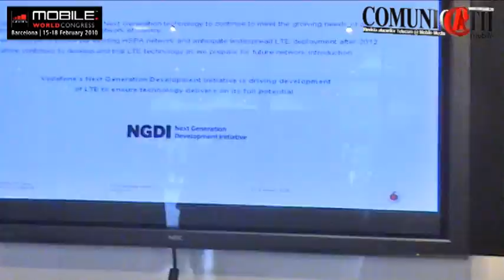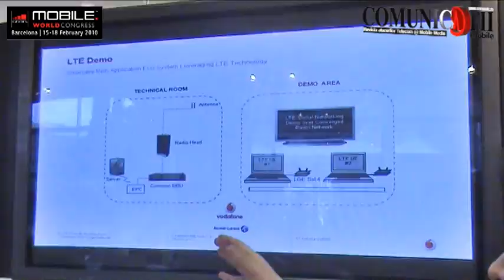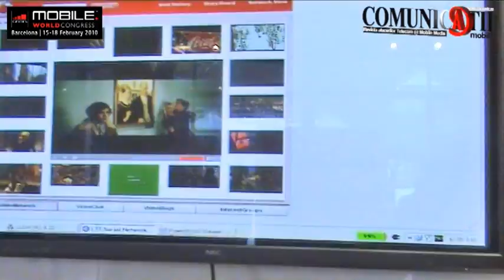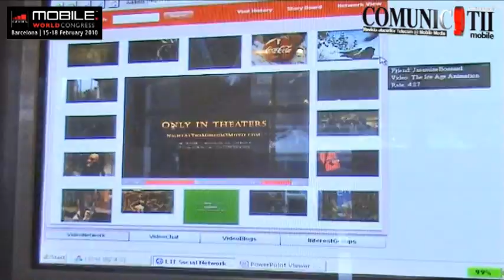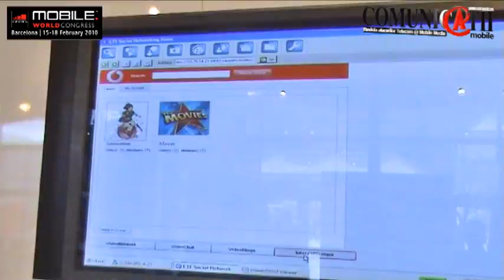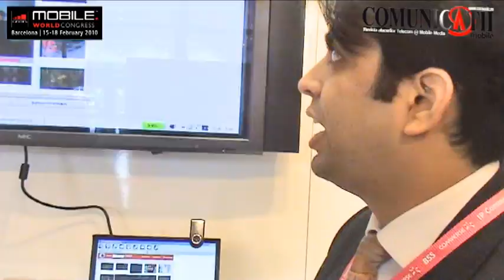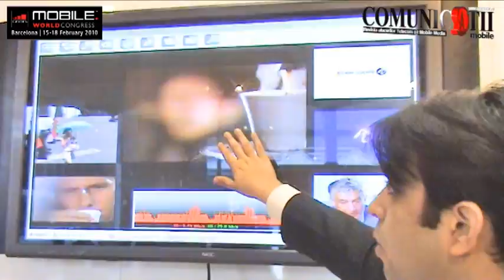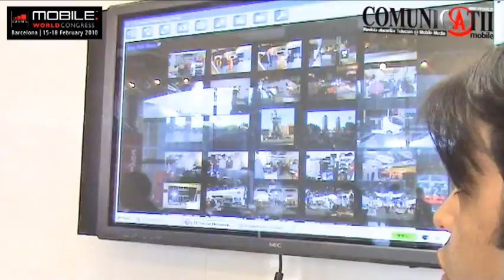Vodafone LTE Trial - MWC 2010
Demo LTE Technology with Mr. Usman JAVAID - LTE Trials Manager Vodafone - Mobile World Congress 2010, Barcelona